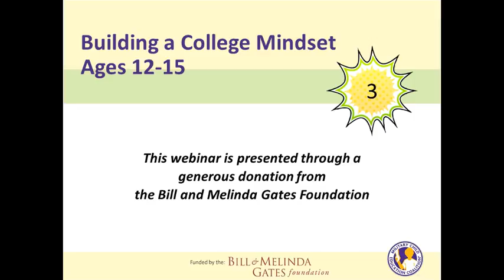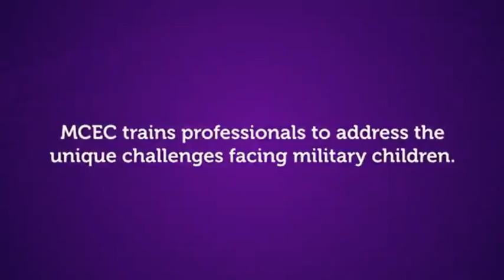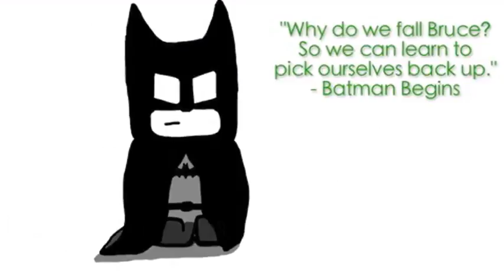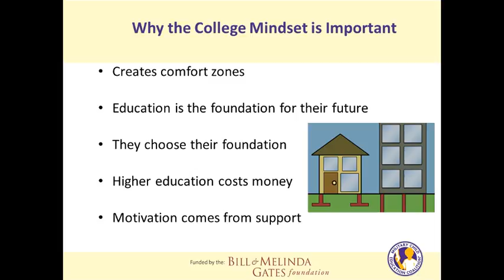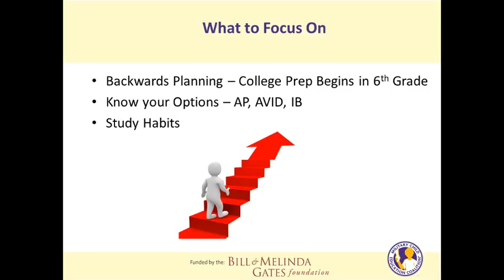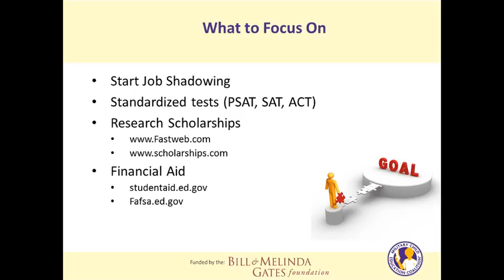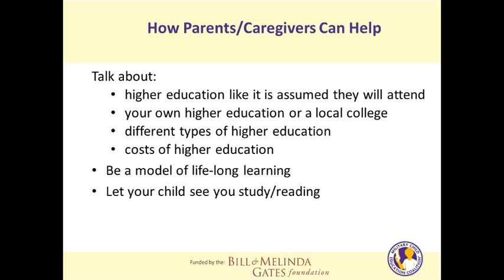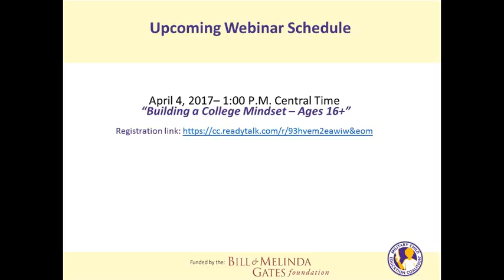Webinar: Building a College Mindset for kids, Ages 12-15